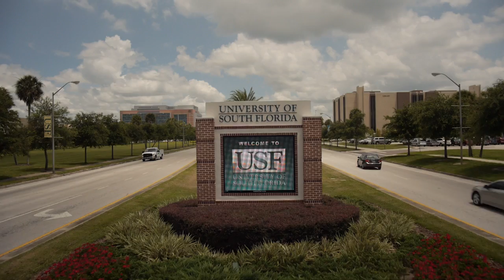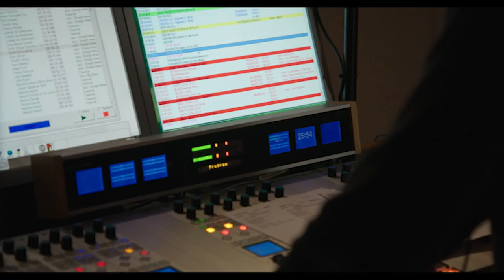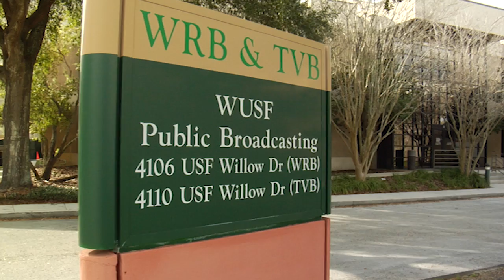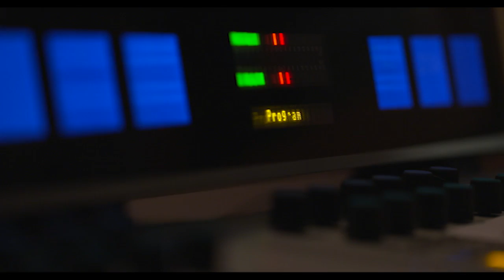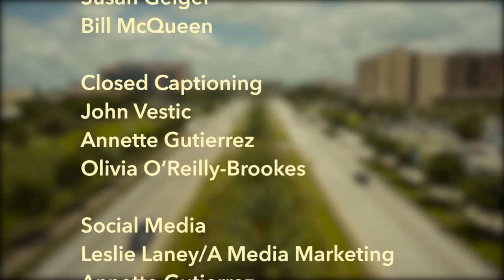University Beat TV - Premiere - February 14, 2016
USF President Judy Genshaft shares her thoughts about the state of the university and her vision for its future. You’ll hear what students think about the idea of allowing licensed concealed weapons on campus, and you’ll meet some dancers doing their part to help stop human trafficking.

Join host Denise White for those stories, plus a look back at some USF history, memories of life on campus and a pirate invasion of a different sort.

Watch University Beat – Sunday, February 14 at 6:30 PM on WUSF-TV.